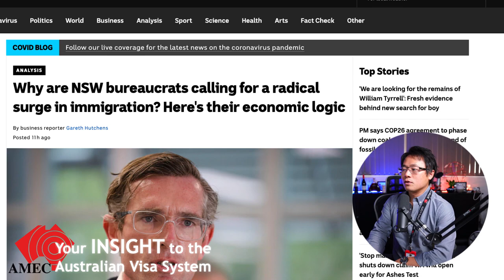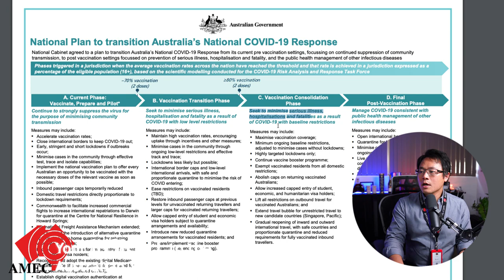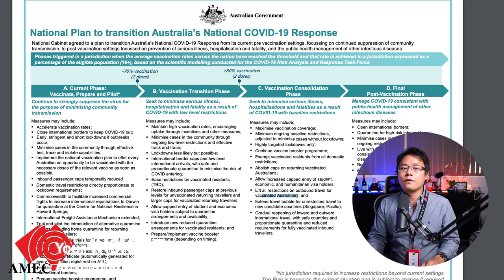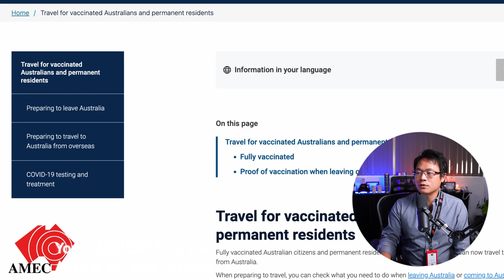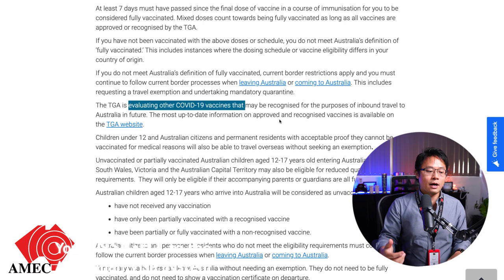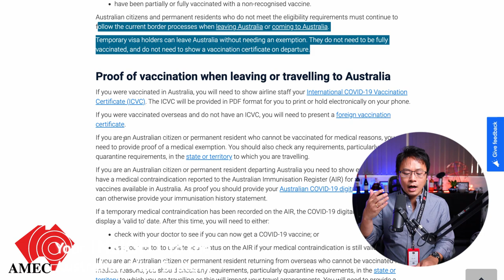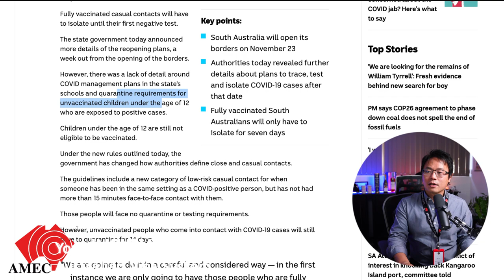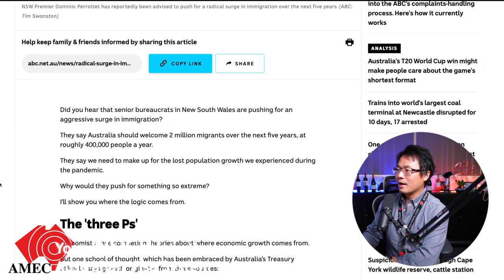【Immigration News】Border Open Update! What you need to know about traveling in and out of Australia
Today we will provide you some update of the Border Opening news, and also some trend news regarding Australian Immigration.